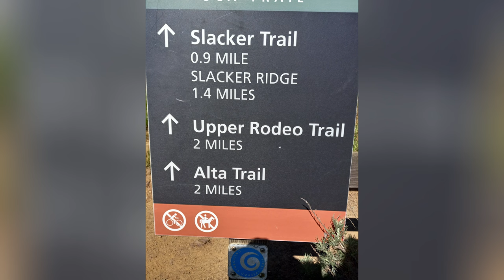San Francisco Adventure: Crossing the Golden Gate Bridge to Hike Engagement Hill in Marin Headlands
Embark on an unforgettable San Francisco adventure as we journey across the iconic Golden Gate Bridge to explore the scenic wonders of Marin Headlands.
Join me as I hike to the summit of Engagement Hill, one of my favorite spots in Sausalito, Marin County.
After a couple of rainy days, the landscape is alive with vibrant colors and breathtaking views. From the bridge's overlook parking lot, we'll traverse the SCA trail, immersing ourselves in the beauty of the coastal landscape. The trek takes less than 4 hours, offering panoramic vistas of the Golden Gate Bridge and San Francisco skyline.
On the return journey, we'll pause at Fort Point Rock, a hidden gem before reaching Marshall Beach. This video captures the essence of our hike, showcasing the natural beauty and rugged charm of the Marin Headlands. Sit back, relax, and let's embark on this thrilling adventure together. Enjoy the journey!